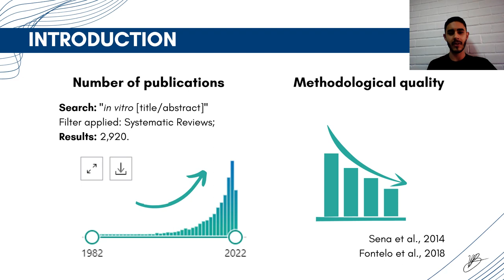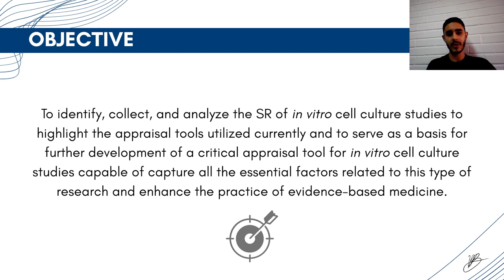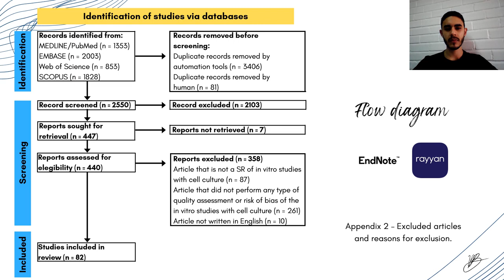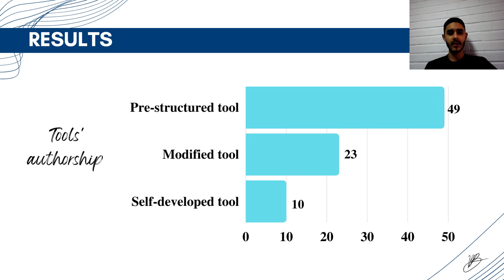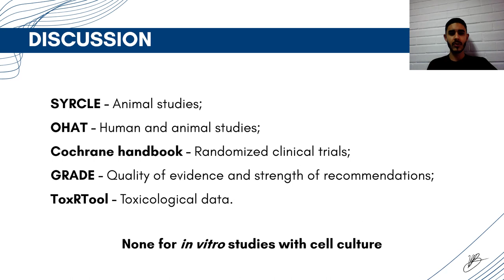Ferramentas de avaliação crítica usadas em revisões sistemáticas de estudos in vitro com cultura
Ferramentas de avaliação crítica usadas em revisões sistemáticas de estudos in vitro com cultura celular: uma revisão sistemática metodológica
Grande Área: Saúde e Vida
Aluno: VICTOR PAIVA BARBOSA
Orientador: ELIETE NEVES DA SILVA GUERRA
Palavras-chaves: Medicina baseada em evidência; Avaliação metodológica; Estudos in vitro;
Cultura celular; Revisão sistemática